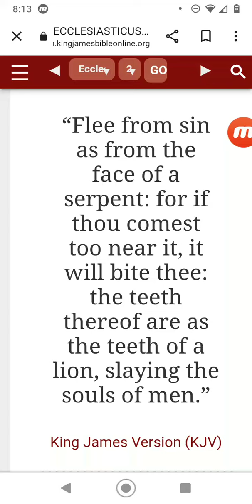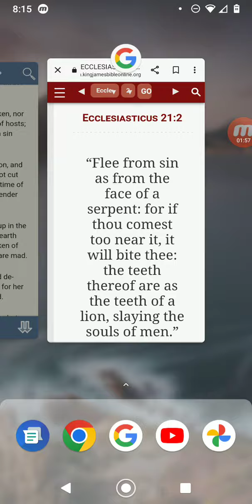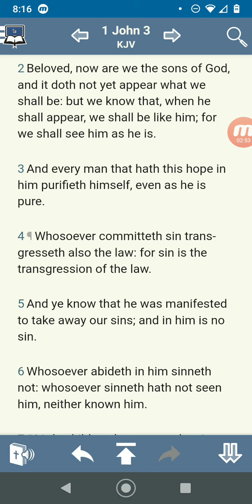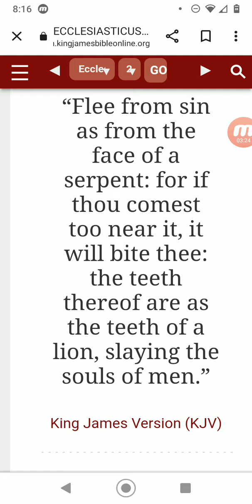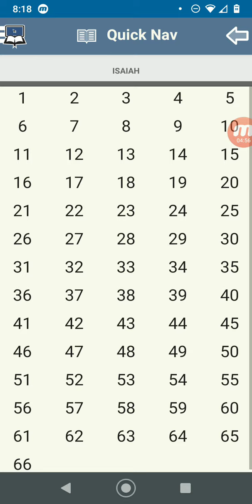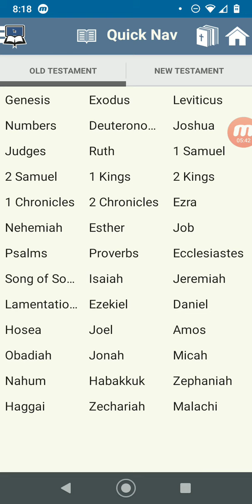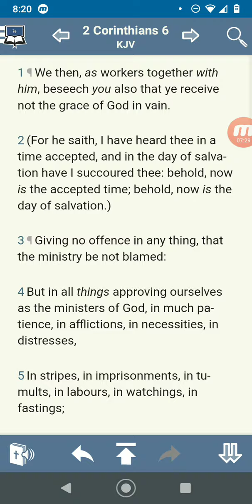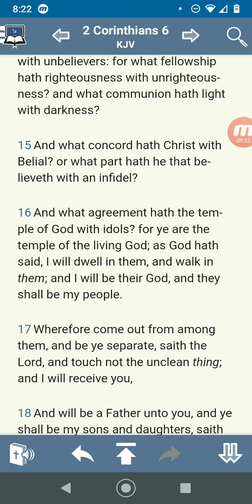Time to get your mind right !!